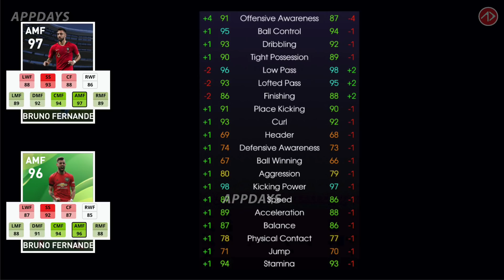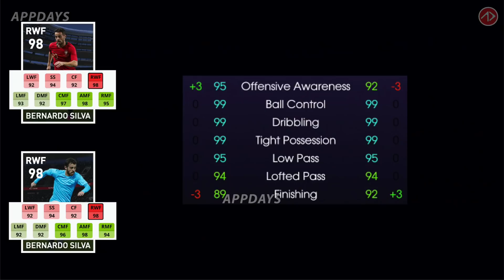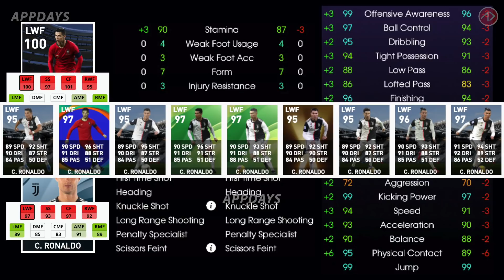รีวิวค่าพลังฟีเจอร์ทีมชาติโปรตุเกส | National Team Selection - Portugal